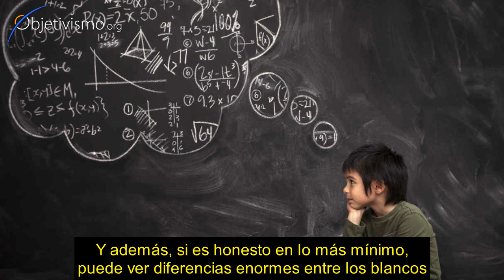¿Puede ser racional alguien educado en el racismo? -- Leonard Peikoff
La cuestión más amplia es si una educación irracional puede llegar a impedirle a un individuo percibir la realidad y usar la lógica. Escucha la respuesta de Dr. Peikoff.